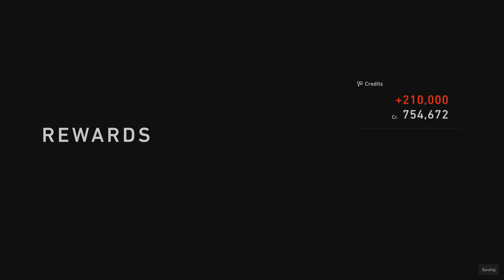GT7 | 30 Minutes of Racing on the Sainte-Croix with Toyota TS050 Hybrid '16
Let's Get This Channel Growing!